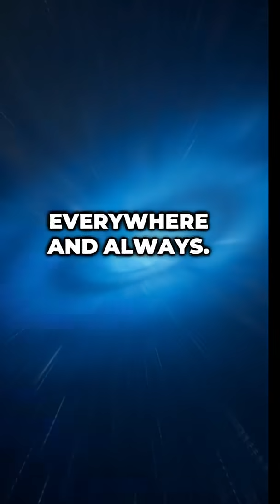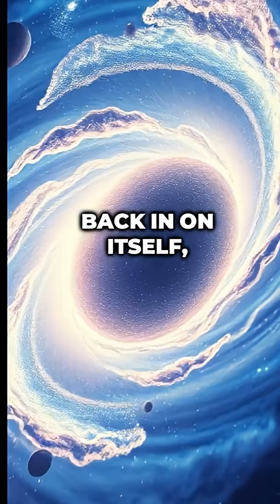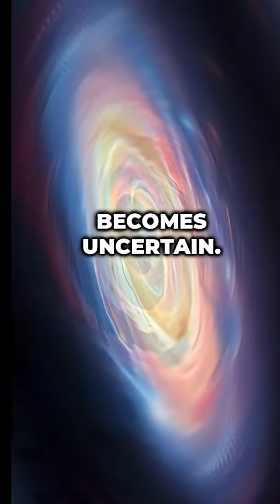Dark Energy Is Changing (The Universe Is Breaking Its Own Rules)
Scientists just made a discovery that could rewrite everything we know about the universe's fate. Dark energy, the mysterious force making up 68% of the universe and driving its expansion, might not be constant like we thought. It might be changing over time.
For decades, scientists assumed dark energy had the same strength everywhere and always—the cosmological constant. If true, the universe would expand forever into a cold, empty void. But new supercomputer simulations hint that dark energy might be dynamic, varying in strength over time. This is called quintessence.
If dark energy is getting stronger, we could face a Big Rip scenario where the force becomes so powerful it tears apart galaxies, stars, planets, and eventually atoms themselves. If it's getting weaker, we might face a Big Crunch where gravity overpowers dark energy and the universe collapses back into a singularity like the Big Bang in reverse.
The simulations show that dynamic dark energy would subtly reshape the universe's structure—galaxy clusters forming differently, the cosmic web changing, star formation rates shifting. These effects are small but measurable.
Scientists are using the James Webb Space Telescope to search for evidence. Some think dark energy is linked to quantum fields or extra dimensions. Others think our understanding of gravity is incomplete. The truth is, we're still in the dark about dark energy, and that makes the universe both fascinating and terrifying.